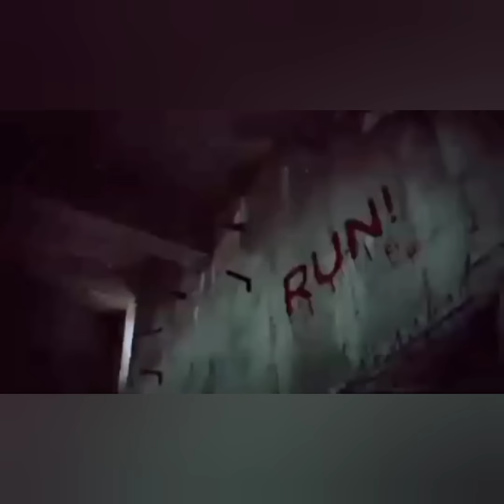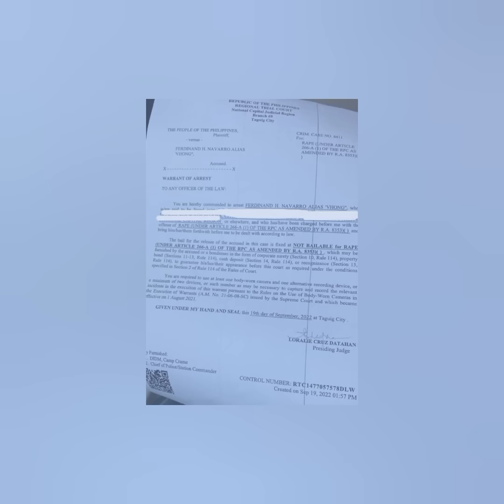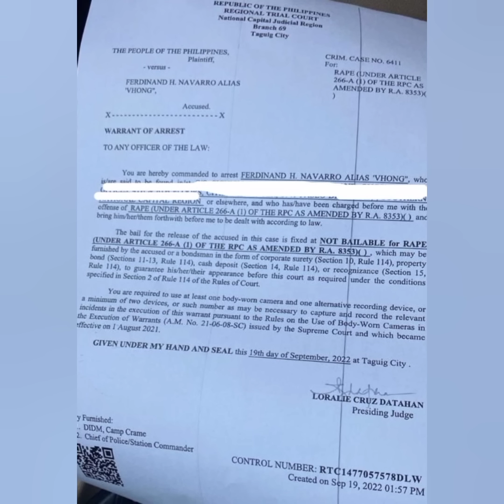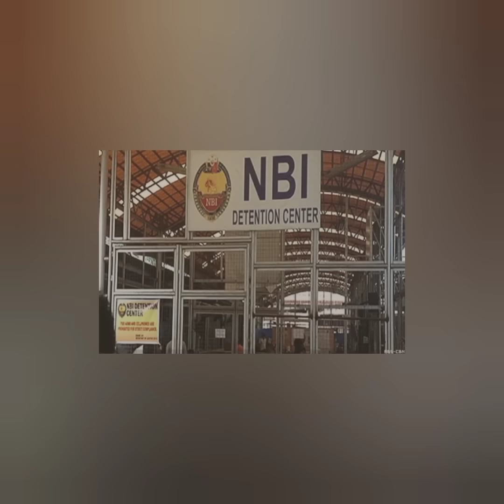VHONG NAVARRO, NAG REQUEST NG PETISYON!